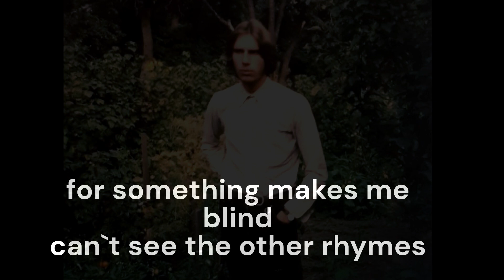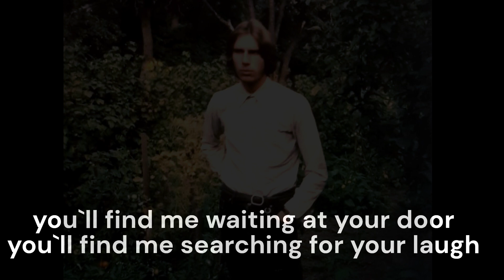The Soundrops - The Selfsame Chords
written by Ger (1994)
recorded in 2014, reworked in 2024
photo: 1994
lyrics:
so don`t expect me to transmute the way I sing
the chords I play will be the streams meandering around
to freshen your mind
to show your heart ways to love
you`ll go back
you`ll go back

for something`s hanging still above the bench we sat
for something doesn`t let tears vanish in the sand
for something makes me blind
can`t see the other rhymes

you`ll find me waiting at your door
you`ll find me searching for your laugh

you`ll surely drown in doubt if you stay alone
I`ll surely drown in tears if you just keep on passing by
in place the heart can`t move you must try with mind
to go back
to go back

just let the seed I sowed awake inside your soul
just let the songs I sing still ring between your ears
and if you feel it`s coming back
don`t look too far

you`ll find me searching for your love